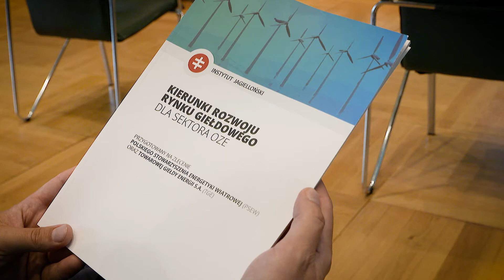Piotr Zawistowski, premiera raportu "Kierunki rozwoju rynku giełdowego dla sektora OZE"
Podczas konferencji prasowej, poświęconej premierze raportu "Kierunki rozwoju rynku giełdowego dla sektora OZE", Piotr Zawistowski, Prezes Zarządu TGE, zdradził, jakiego rodzaju rekomendacje zawiera publikacja i jakie działania należy podjąć w celu rozwoju rynku giełdowego dla sektora OZE w Polsce.

Premiera raportu „Kierunki rozwoju rynku giełdowego dla sektora OZE”, przygotowanego przez Instytut Jagielloński na zlecenie Towarowej Giełdy Energii oraz Polskiego Stowarzyszenia Energetyki Wiatrowej, odbyła się 2 lipca 2021 roku.

Raport stanowi wstęp do rozważań nad potencjalną ofertą produktową TGE skierowaną do branży OZE oraz klientów zainteresowanych umowami długoterminowymi na zakup energii ze źródeł odnawialnych. Wskazane w nim rekomendacje Instytutu Jagiellońskiego są wynikiem dyskusji z przedstawicielami branży OZE, odbiorcami przemysłowymi oraz spółkami obrotu.

W konferencji prasowej, podczas której zaprezentowano raport, udział wzięli:
- Ireneusz Zyska – Sekretarz Stanu, Pełnomocnik ds. Odnawialnych Źródeł Energii w Ministerstwie Klimatu i Środowiska (który objął raport patronatem honorowym);
- Piotr Zawistowski – Prezes Zarządu Towarowej Giełdy Energii;
- Irena Gajewska – Dyrektor ds. Komunikacji PSEW i Wiceprezes Fundacji RE-Source Poland Hub;
- Marcin Roszkowski – Prezes Instytutu Jagiellońskiego
- Henryk Kaliś – Przewodniczący Forum Odbiorców Energii Elektrycznej i Gazu.

Nagranie zrealizowane przez Polską Agencję Prasową.